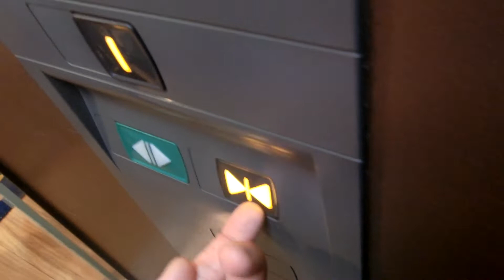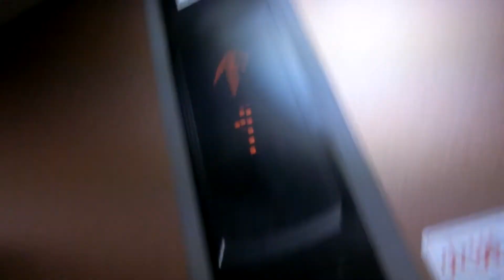岡山駅付近某ビルのエレベーターvol.4 Part2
3年ぶりに撮影しましたが、2階は不停止のままでした。建物が古いですが、このエレベーターは後付けだと思います。

メーカー：三菱
機種：エレパックアイ
駆動方式：ロープ式
設置台数：1基
アナウンス：なし(ドア開時のみあり)
到着チャイム：なし
車椅子操作盤：なし
停止階：1,2,3,4
停止可能階：1,3,4
用途：乗用
定員：6名
積載：450kg
ドア：2枚片開きドア
設置年度：2003年度頃